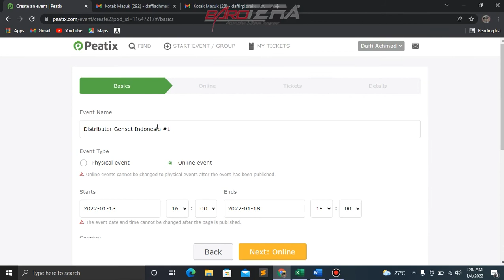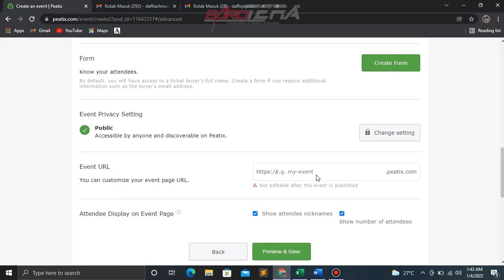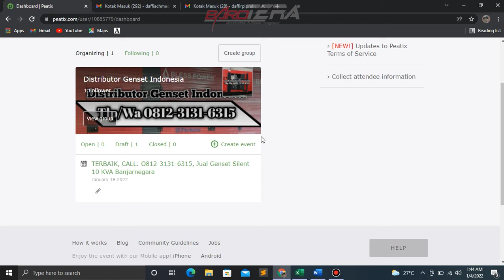Cara Posting Produk Di Peatix Agar Bisa Cepat Masuk Halaman1 GOOGLE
Pada kesempatan kali ini Barotera akan memberikan tutorial cara mudah untuk posting di website Peatix untuk lebih jelasnya silakan simak video diatas.

Jika ada pertanyaan, silahkan tuliskan pada kolom komentar.